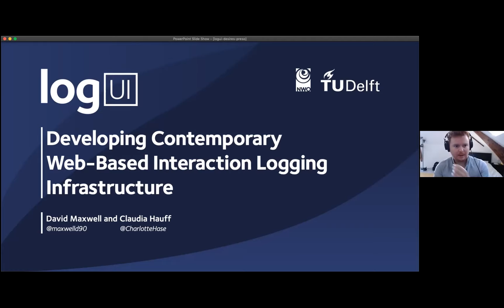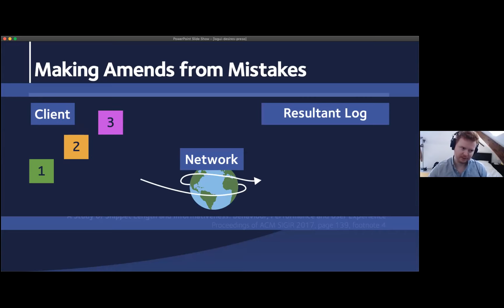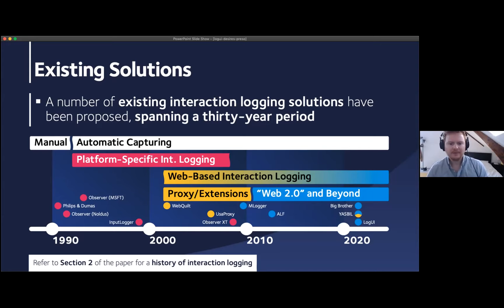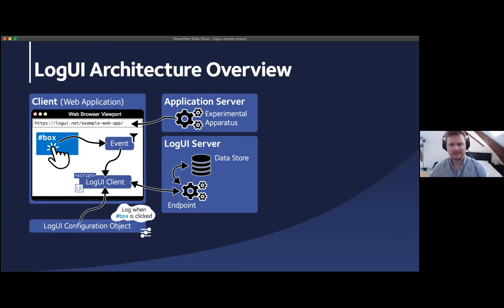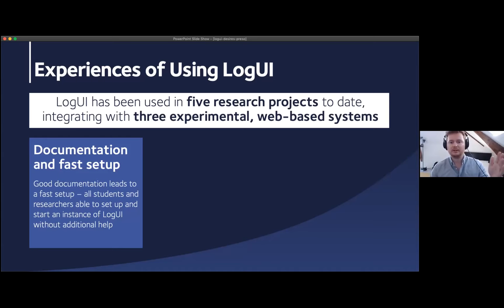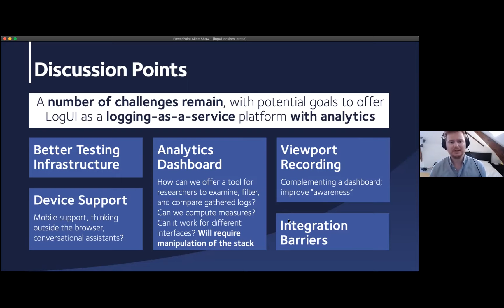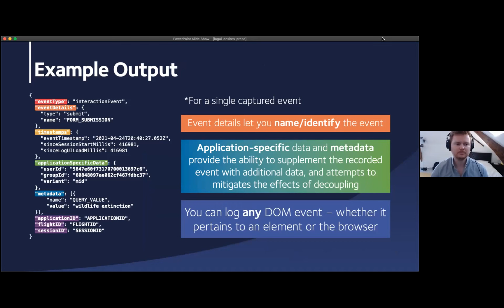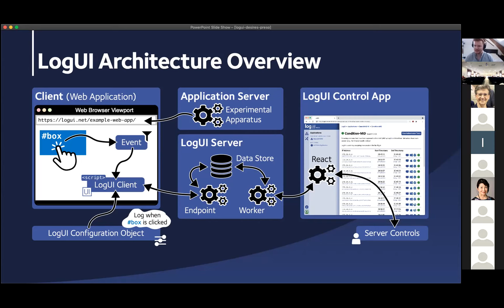David Maxwell: Contemporary Web-Based Interaction Logging Infrastructure: Discussing the ...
David Maxwell and Claudia Hauff. "Contemporary Web-Based Interaction Logging Infrastructure: Discussing the Achievements and Remaining Developmental Challenges of LogUI" in Proc. of the Second International Conference on Design of Experimental Search & Information REtrieval Systems (DESIRES 2021), Padua, Italy, 15-18 September, 2021, pp 19-29.